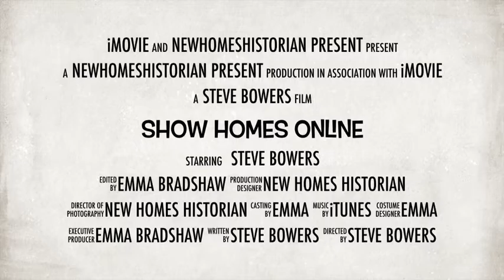Showhomesonline Channel Trailer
What is ShowHomesOnline ?

Showhomesonline is a new way of looking for a new home.
Emma & Steve Review Showhomes Just like you do.
No flashy corporate videos, Just a insight into how real customers look at buying new homes.

You can either search our Playlists for house types, Developer or by the size of the home, We ensure you find what you want, when you want it.

What can we use Showhomesonline for?
You can browse the latest showhomes.
Look at the latest interior design.
Comparison of new homes.